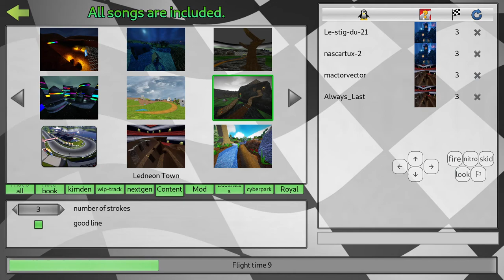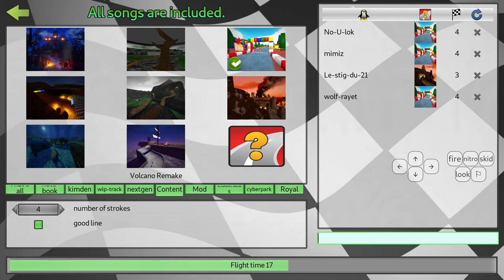SuperTuxKart 1.4-rc1 - 🎃 Halloween Unknown Physics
"I messed up the physics a bit, but I won't tell YOU what I changed, even if that's only a few changes. Maybe /moreinfo helps. Anyway, adapt or you'll never defeat ME, KING OF THE KARTS!!! muahahahaHA" - Nolok

"hm physics, dumb" - remihb

17:00 a nice save
41:17 a nice saven't
41:45 a nice ?

I changed several things in kart_characteristics.xml, tested a bit to check it doesn't cause much lag, and started a server with this config without telling anyone what has changed. And also asked to install a few Halloween themed tracks because why not? Here you have a few races from there.

What was changed in base characteristics:
- Engine power 950 → 1000
- Max speed 25 → 28
- Max speed reverse ratio 0.65 → 1.0
- Mass 350 → 400
- Lean max and speed (both) 12 → 300 (not sure it even impacted anything)
- Anvil weight 150 → 300
- Parachute duration 3 → 4
- Plunger band max length 50 → 100
- Startup boost: 8 for 0.3s, 4 for 0.5s → 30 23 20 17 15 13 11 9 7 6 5 (F1 scoring plus 5) for 0.05, 0.10, ..., 0.45, 0.50, and 0.70s respectively
- Rescue height 2 → 10
- Explosion radius 6 → 12
- Nitro engine multiplier 1.2 → 1.6
- Nitro small container 1 → 1.3
- Nitro big container 3 → 2.7
- Slipstream length 8 → 20
- Slipstream width 4 → 10
Multipliers or other things for kart classes were not changed, except that I needed to add more equal numbers to startup boost multipliers array.

00:00:00 HUPS - Halloween Unknown Physics Server
00:00:19 Scary Swamp X
00:04:42 Scary Swamp
00:08:36 Garguree
00:12:20 Blackhill Mansion
00:15:36 Grubby Tricks
00:19:13 Scary Swamp X reverse
00:22:39 Ledneon Town
00:25:31 Rock Stadium
00:30:28 Ravenbridge Mansion
00:33:37 Final Gloom
00:37:07 Volcano Remake
00:40:09 Shipyard Tower
00:42:41 Narrow Woods
00:45:14 Blackhill Mansion reverse
00:48:01 Toy Block Raceway
00:51:10 Old Crescent Crossing
00:54:29 Knock Knock Phantom
00:57:26 Gears Lane
01:00:40 Nolok's factory
01:03:21 Sooth Cavern
01:05:58 who r u?
01:06:44 City Lights [new]
01:10:57 Old England3